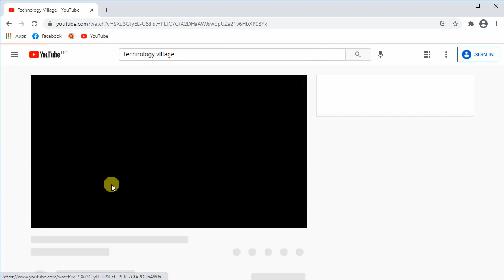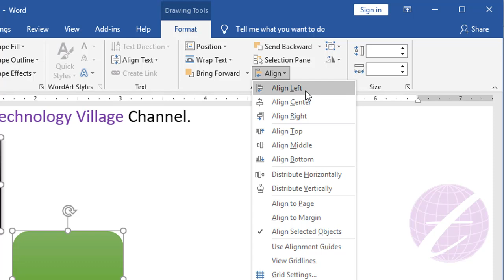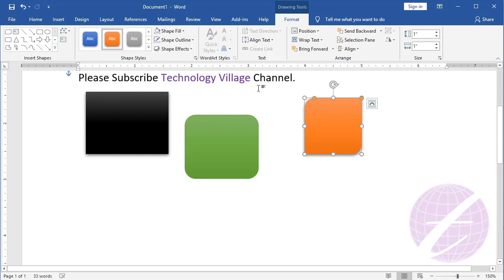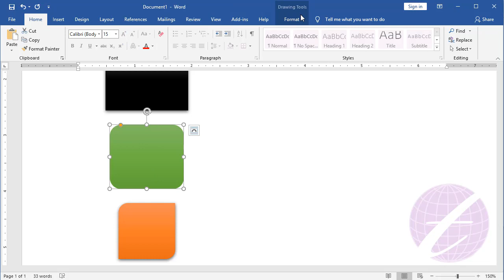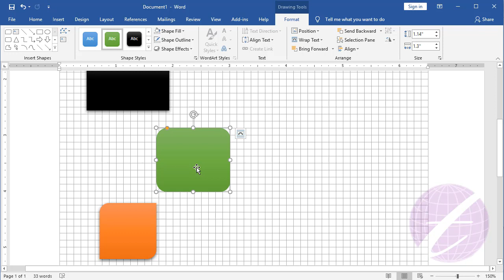Align Shape in Word | MS Word Shapes Design | Microsoft Word Tutorial Bangla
This is ms word shapes design and Microsoft Word Tutorial Bangla. In this video you'll know how to  align shape in word. You can align objects in word, shape alignment in word, shape alignment in ms word & word shape alignment. You can distribute horizontally word, distribute vertically word, format shape in ms word, edit shape in word 2007, format shape in word & edit shape in word. You'll learn how to edit shape in word 2007, how to edit shapes in ms word. It also ms word shapes tutorial & describe shapes in word 2016, ms word shape design.

এ ভিডিওতে এম এস ওয়ার্ড এ shape এর  align সম্পর্কে আলোচনা করা হয়েছে।